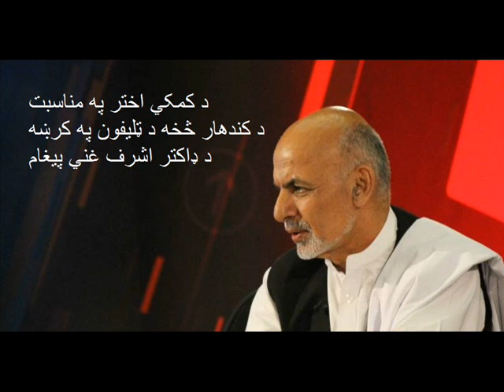Dr Ashraf Ghani's Eid message from Kandahar 7 August 2013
Dr Ashraf Ghani's eid message via telephone from army corps command in Kandahar (in Pashto and Dari) Wednesday 7 August 2013. Kandahar, Afghanistan